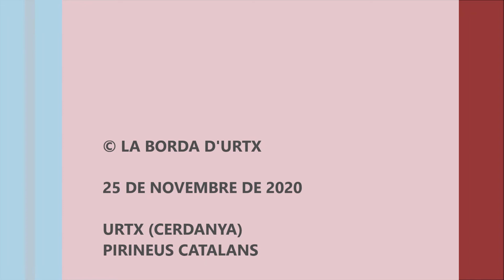CADELLADA L6 - 28 DIES D'EDAT - LA BORDA D'URTX - GOSSOS DE MUNTANYA DELS PIRINEUS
La Borda d'Urtx és un Centre d'estudis, selecció, cria i reserva genètica del Gos de Muntanya dels Pirineus i està situada a la comarca de la Cerdanya en el cor dels Pirineus Catalans.